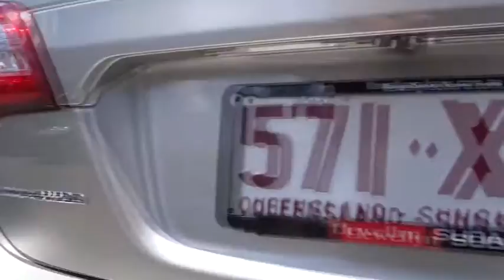2017 SUBARU LIBERTY Booval, Ipswich, Woodend, Raceview, Brisbane, QLD 306475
2017 SUBARU LIBERTY
2017 SUBARU LIBERTY MY17  2.5I PREMIUM CVT SEDAN - Stock#: 306475 - VIN#: JF1BN9KC2HG018628